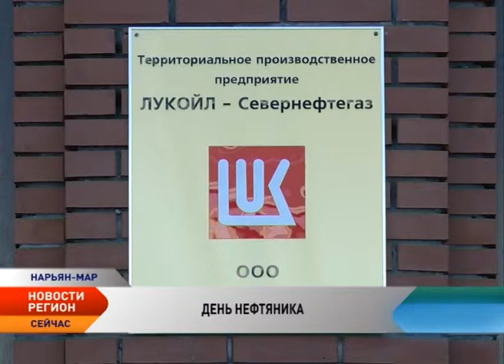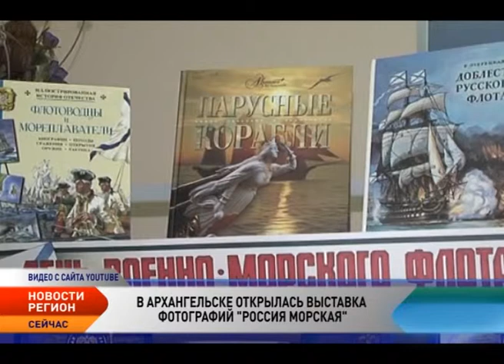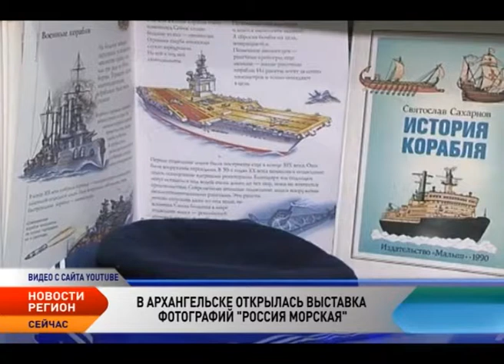Регион. Новости СЗФО от 08.09.2015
Новости Северо-Западного федерального округа:

Работники нефтяной и газовой промышленности отметили профессиональный праздник
Сегодня в Ненецком округе осуществляют деятельность около 30 недропользователей. Одна из самых крупных компаний — «Лукойл-Севернефтегаз». Ежегодно в честь профессионального праздника администрация предприятия поощряет самых достойных работников. За личный вклад в развитие компании в этом году отметили 10 человек.

Спустя год в Ошевенскую обитель вернули 22 иконы
Спустя год в Ошевенскую обитель, что под Каргополем, вернули 22 иконы. После похищения полиция искала их по всей стране. Возвращение святых стало настоящим праздником. В передаче ликов, имеющих огромную историческую, культурную ценность, участвовал Игорь Орлов.

Перепись белых медведей в Арктике отменена

Российские власти не дали разрешения норвежскому судну на прямое прохождение от Шпицбергена до Земли Франца-Иосифа. В результате запланированная перепись белых медведей в Арктике отменена И перенесена на неопределенный срок из-за отказа российских властей. Об этом сообщила заместитель директора по научной работе национального парка «Русская Арктика» Мария Гаврило.

 В Архангельске открылась выставка фотографий «Россия морская»
Морской международный фестиваль, посвященный 70-летию Великой Победы, «Россия морская» стартовал 5 марта 2015 года в галерее классической фотографии в Москве. Посетители фестиваля смогли по-новому взглянуть на разнообразие нашей страны – великой морской державы.